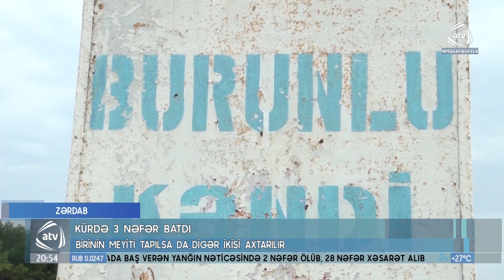Ötən gün Kür çayında ailələri ilə istirahət edən 3 nəfər batıb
Ötən gün Kür çayının Zərdab rayonun Burunlu kəndindən keçən hissəsində ailələri ilə istirahət edən 3 nəfər batıb. Yaxınları onlara kömək etmək  istəsələr də buna nail ola bilməyiblər. Suda boğulanlar isə Gədəbəy rayonundan qonaq gələn, 30 yaşlı Cavid Yusifov, 15 yaşlı Rahil Hüseynov və 13 yaşlı Nahidə İsmayılovadır. Hadisə çayda batan Rahil Hüseynovun anasının gözü qarşısında baş verib. Anasının dediyinə görə, Rahili xilas etmək məqsədi ilə oda çaya atılsa da özünü son anda boğulmaqdan qaynı xilas edib. Hadisə yerinə Fövqəladə Hallar Nazirliyinin Dövlət Sularda  Xilasetmə Xidmətinin əməkdaşları cəlb olunub. Ötən gün axşam saatlarında Nahidə İsmayılovanın meyiti elə batdığı yerdən tapılaraq sudan çıxarılıb və aydiyyatı üzrə təhvil verilib. Digər 2 nəfərin axtarışları isə davam etdirilir